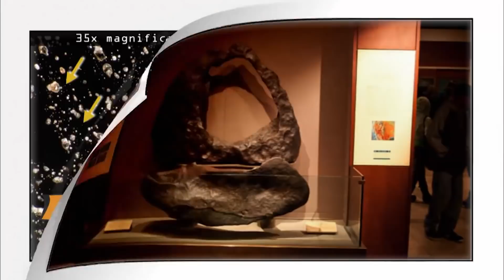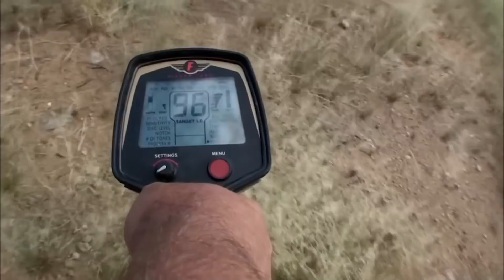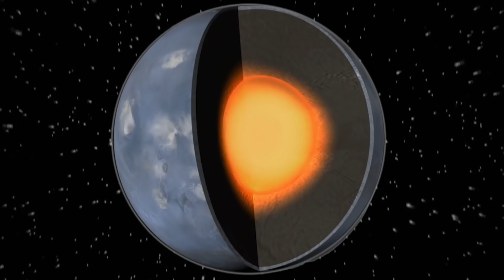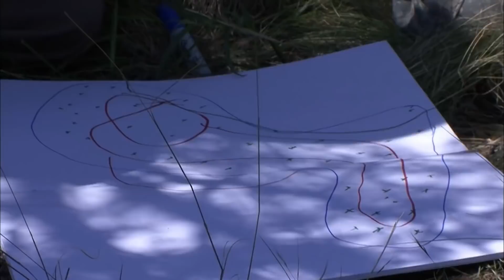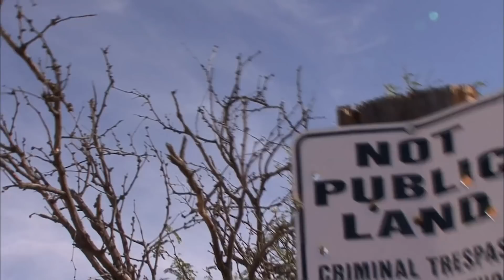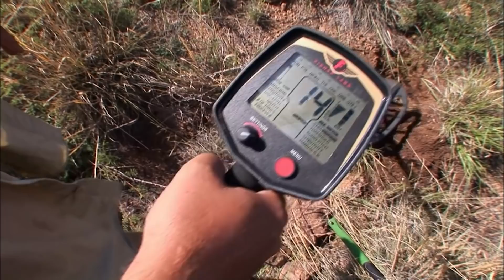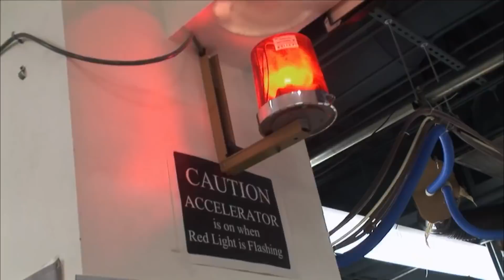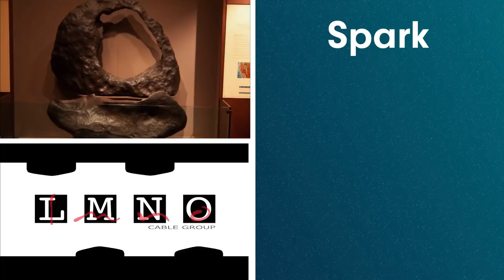The Mysterious Arizona Meteorite That Baffled Experts | Meteorite Men | Spark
In the 1850's a Mexican farmer came across a huge meteorite in Arizona. It became known as the "Tucson Ring" and now resides at the Smithsonian. In this episode, Arnold and Notkin search for more pieces in an attempt to solve one of the biggest mysteries in the world of meteorite hunters.
For thousands of years, meteorites have slammed into the Earth's surface carrying an invaluable record of the origins of our solar system. But finding meteorites on Earth, some buried over centuries by thick layers of dirt and sediment, is no easy task.

Meteorite hunters Steve Arnold and Geoff Notkin travel to some of the most remote locations around the world to explore the scientific and financial value of meteorites. Featuring treks in Chile, Sweden, Australia, the US, Mexico, and more, these meteorite men meet with top scientists, geologists, astronomers, and meteorite experts to reveal a deeper understanding of how meteorites have helped to build our solar system and shape our planet.